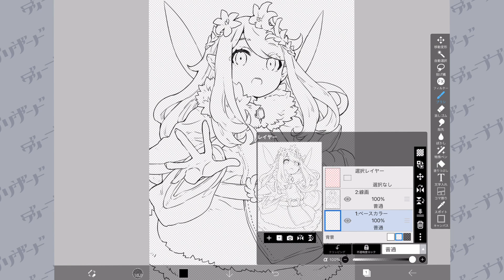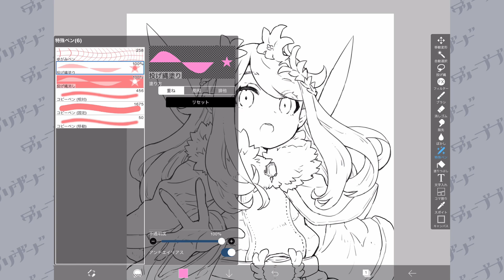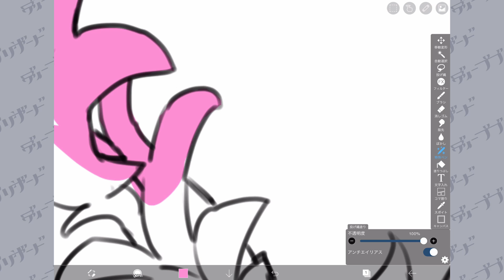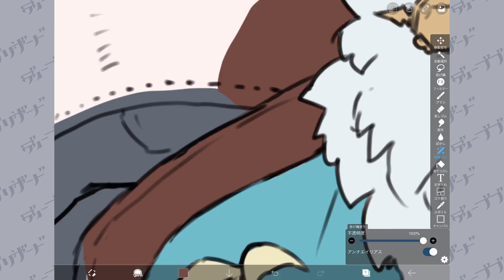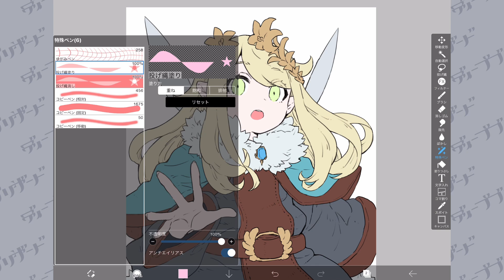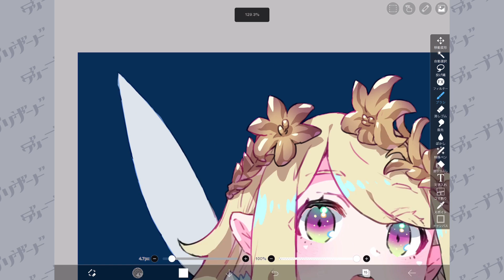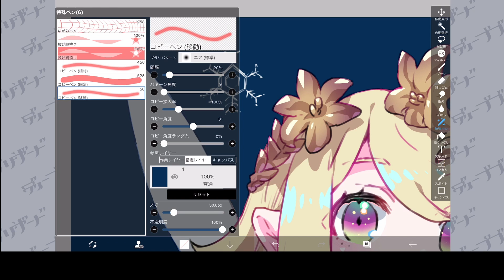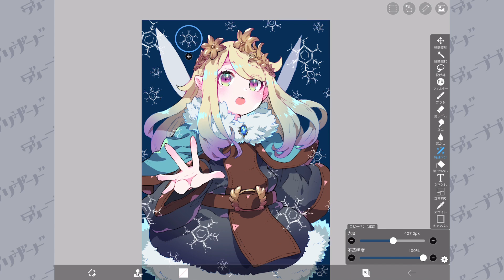アイビスペイント新機能「特殊ペン」で時短＆神絵テクニック！【ディープブリザード】ibispaint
アイビスペイントのメジャーアップデート8.0で追加された「特殊ペン」の使い方を簡単＆超実践的テクニックを交えて紹介！
これを使うだけでPCいらずの神絵クオリティに！